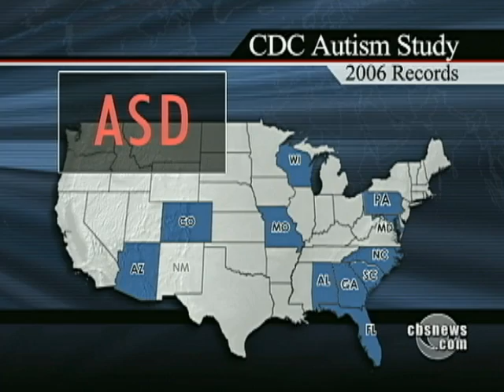Rise in Autism Diagnoses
A new study says that one of every hundred  8-year-olds was diagnosed with autism or a related disorder in 2006. That's a 57 percent jump from four years earlier. Dr. Jennifer Ashton reports.